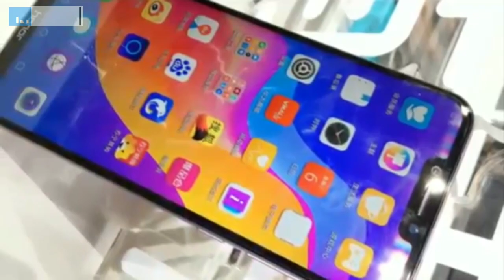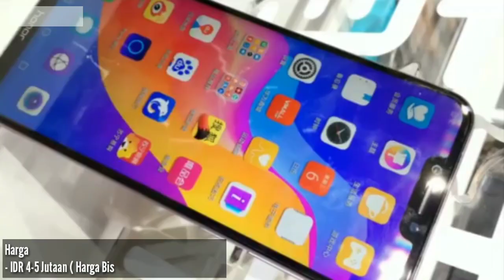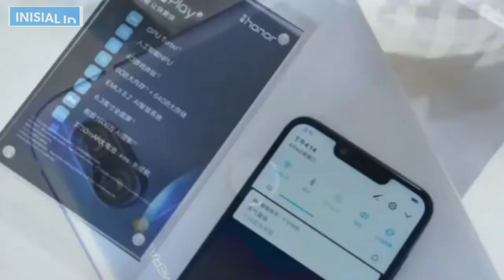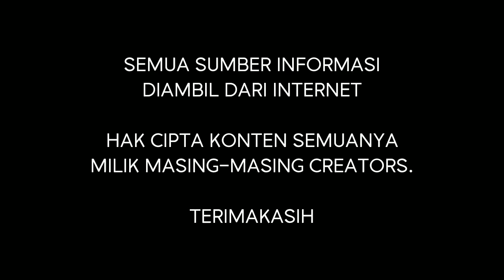Huawei Honor Play indonesia | Ini Spesifikasi Dan Harganya